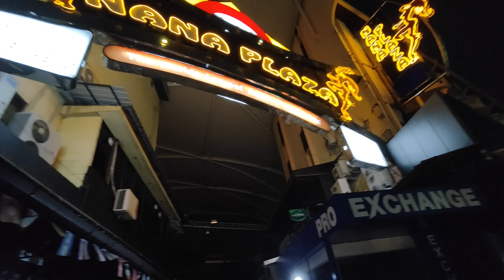Walking by Nana Plaza.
What would you people like to see on here. let's build this thing up.